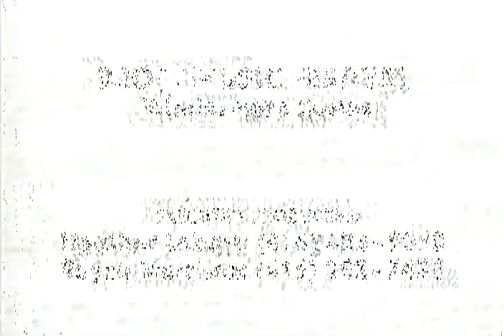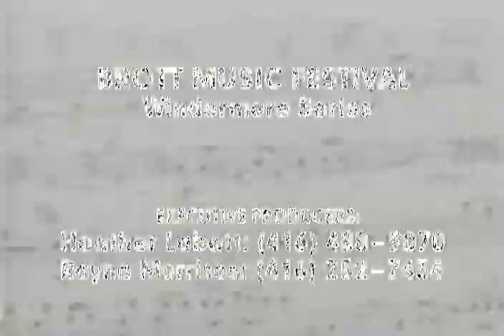Brott Music Festival - Windermere Series part.2